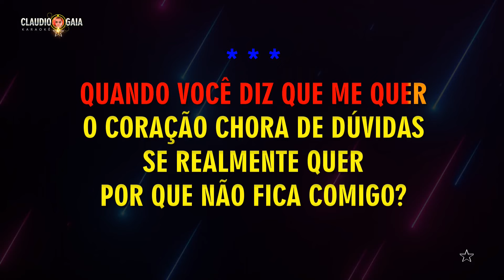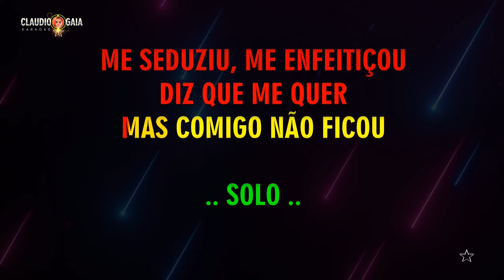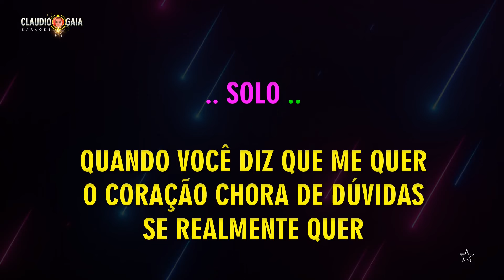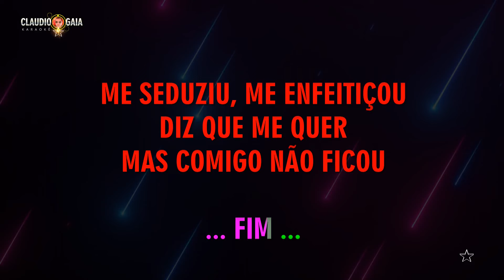KARAOKÊ - INDECISÃO - GLEIDISON GAVIÃO (